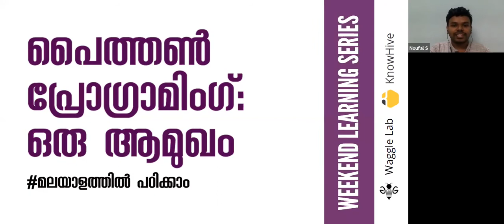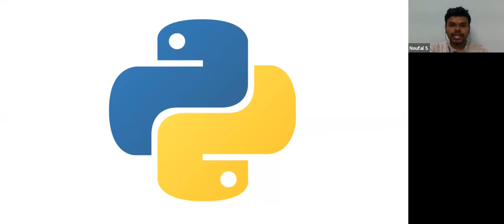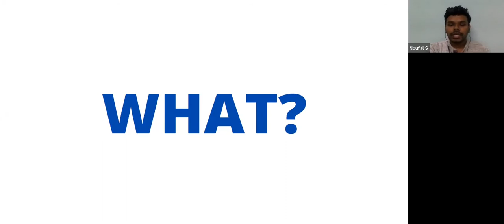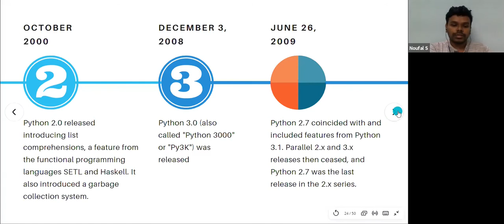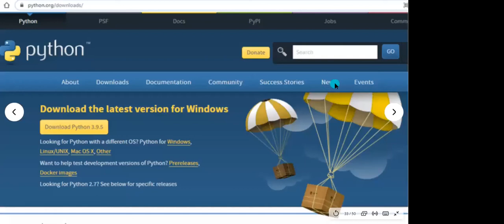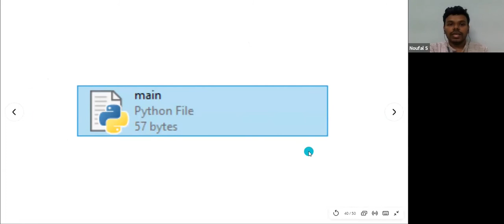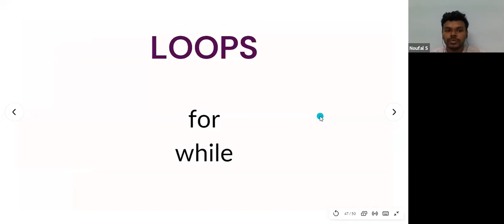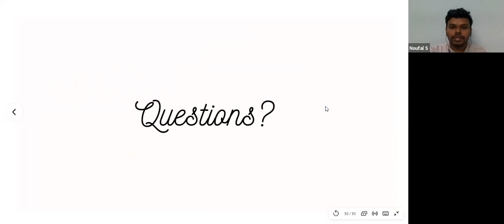An Introduction to Python in Malayalam | പൈത്തൺ പ്രോഗ്രാമിംഗ്: ഒരു ആമുഖം | Noufal S | KnowHive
പൈത്തൺ വളരെ സിംപിൾ ആണ്, വളരെ പവർഫുളും…

വളരെ എളുപ്പം പഠിക്കാൻ സാധിക്കുന്ന ഒരു ഭാഷയാണ് പൈത്തൺ. മെഷീൻ ലേർണിംഗ്, ആർട്ടിഫിഷ്യൽ ഇന്റലിജിൻസ്, ഡാറ്റാ സയൻസ് എന്നിവയിൽ ഏറ്റവും കൂടുതൽ ഉപയോഗിച്ച് വരുന്ന പൈത്തൺ കഴിഞ്ഞ വർഷങ്ങൾക്കിടയിൽ ഒരു പാട് ശ്രദ്ധ നേടികൊണ്ടിരിക്കുന്നു.

ഒട്ടനവധി ലൈബ്രറികൾ പൈത്തണിൽ ഉണ്ട്. അതൊക്കെ സ്റ്റാറ്റിസ്റ്റിക്‌സ്, സോഷ്യൽ സയൻസ്, ഫിസിക്സ്, കെമിസ്ട്രി തുടങ്ങിയ വിവിധ മേഖലകളിൽ കമ്പ്യൂട്ടിങ് ആവിശ്യങ്ങള്ക്കായി ഉപയോഗിച്ച് വരുന്നു . Data is the new oil എന്നതു ബഡ്ജറ്റിൽ പോലും ശ്രദ്ധ പിടിച്ചു നേടുന്ന ഇക്കാലത്ത് പൈത്തൺ ഉപയോഗിക്കാൻ  അറിയുന്നത് നിങ്ങൾക്ക് നിത്യജീവിതത്തിലും ഔദ്യോഗികജീവിതത്തിലും പലതരത്തിലും ഉപകരിക്കും എന്ന് പറയേണ്ട ആവശ്യം ഇല്ലല്ലോ!

Being a thirty year old, most intuitive language, Python has become the most common and most desired programming language. It was ranked first in the most popular programming languages of 2020. It is the simplest programming language to learn and understand for beginners who wish to learn some coding. From scripting to automating your daily tasks, to the more sophisticated deep learning, Python is a very versatile language to learn. It is even more interesting to learn NASA used Python in it's mars mission, so Python basically landed on mars.

This workshop covers why we should choose Python, basic keywords, operations, conditional statements and loops in Python, how to install Python and the applications of python.